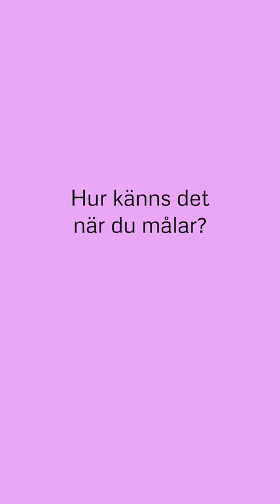1 min med Maria Erlandsson & Sofia Bo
Hur känns det att måla? En snabb intervju med Maria Erlandsson som beskriver hur måleriet är en nödvändighet för balansen i hennes liv. Se mer av Maria Erlandsson på galleriz.se och på hennes instagram @art.maryland

Intervjun är från Zeitgeist Art show 10 september 2022